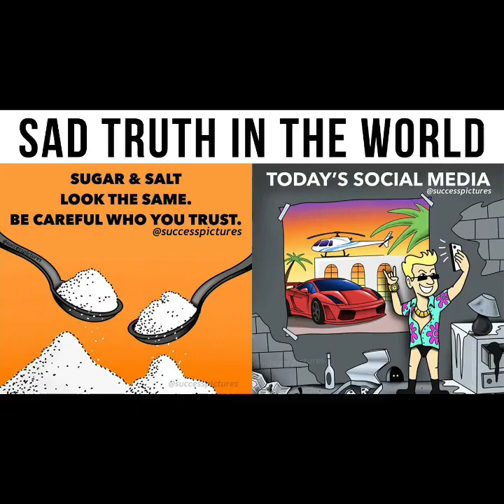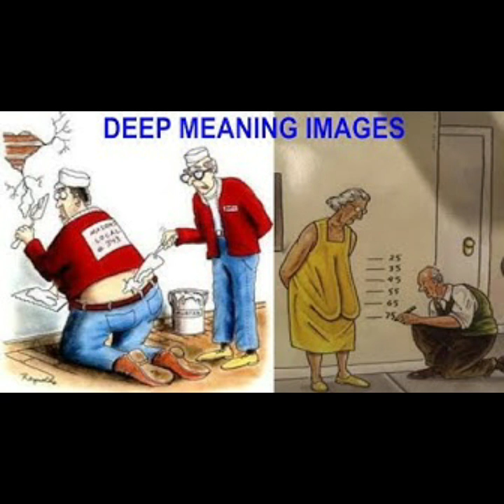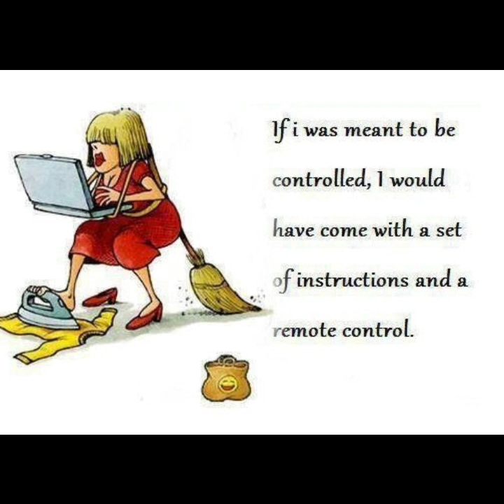Motivational pictures with deep meaning images one pictures million words sad reality part#80